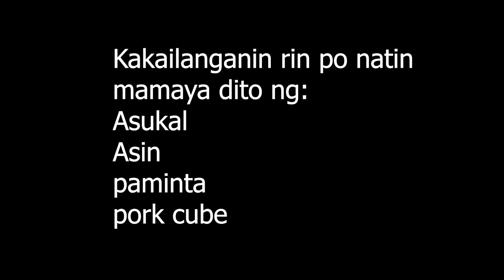How to cook pork hamonada | Tagalog tutorial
Dahil may project nanaman kami tungkol sa pagluluto, napili ko itong pork hamonado dahil simple lang siya. Kaya siguradong lahat tayo ay kayang kayang mag luto nito. Kaya tara at manood na!